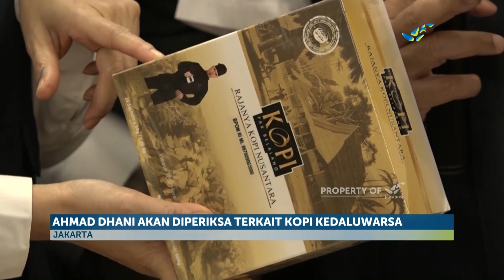Ahmad Dhani Akan Diperiksa Terkait Kopi Kedaluwarsa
Badan Pengawas Obat dan Makanan BPOM dan Korwas Penyidik Pegawai Negeri Sipil (PPNS) polda metro jaya sudah menetapkan satu warga negara asing, pemilik dari rumah produksi merek kopi belalang sebagai tersangka. Bpom juga telah berkoordinasi dengan direktorat imigrasi untuk mencekal tersangka.